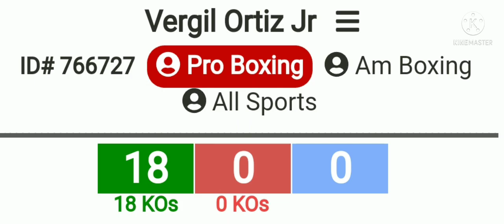MANNY PACQUIAO, DINAGSA NG MGA FANS. VERGIL ORTIZ WIN VIA T.K.O IN RD 8.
MANNY PACQUIAO, sobrang dami ng fans sa kanyang huling training kontra kay yordenis UGAS.

VERGIL ORTIZ JR. WIN VIA T.K.O kontra kay kavaliauskas.